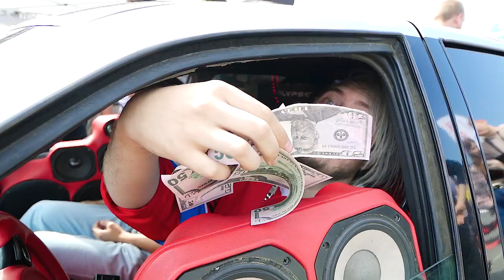АМТ 2022 финал by DJAGER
Состав системы:
Pride Diamond 8
Pride Diamond 10
Kicx Tornado Sound 6.5EN
Kicx Headshot TW NEO-37
DL audio 2/2000 x3
URAL 6.180
Deaf Bonce APOCALYPSE DB-4518 D2
Deaf Bonce APOCALYPSE AAB-11800.1D